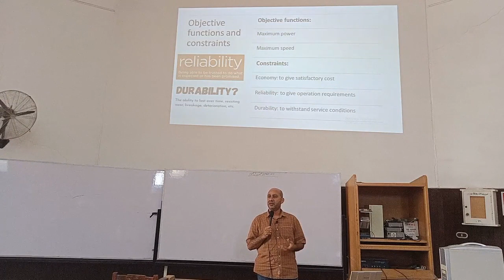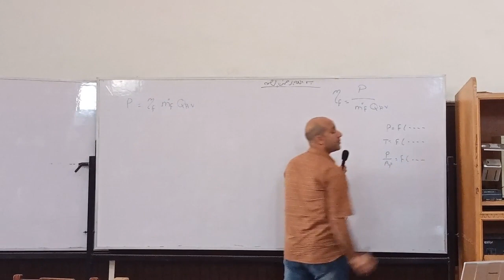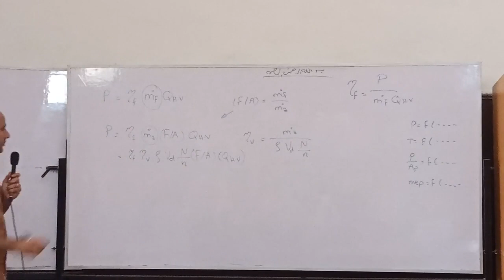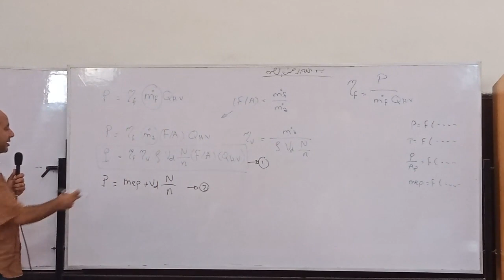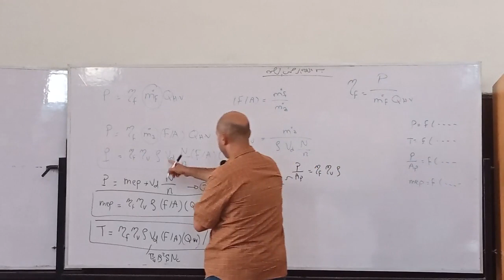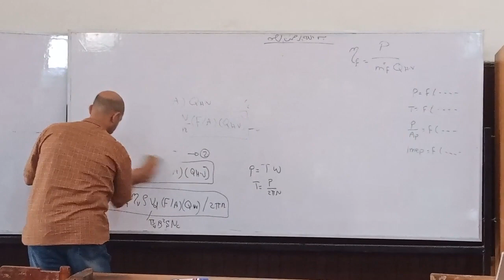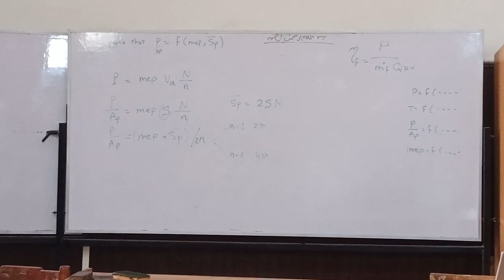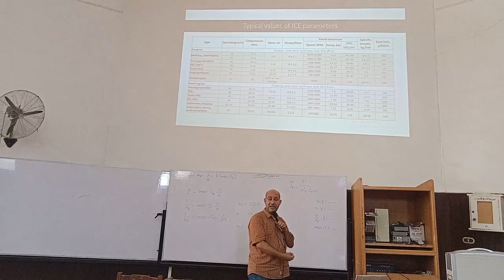Design of Mechanical Power Engines & DR / Waleed Shaaban & Lec 4 & Part 1